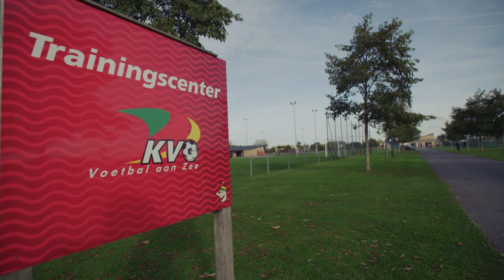Silvio Proto vóór Anderlecht - KVO